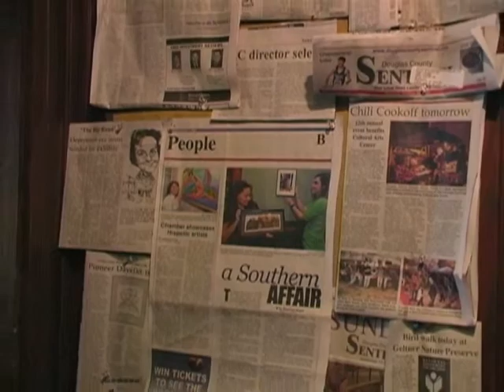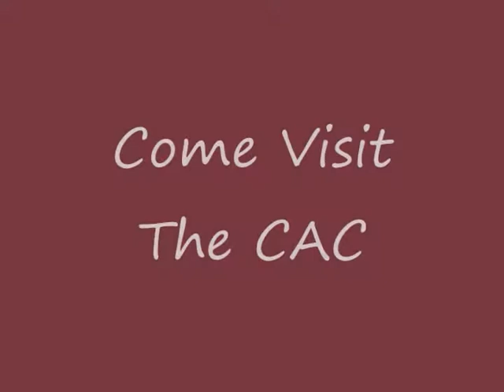Come Visit the CAC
Please come by and visit the Cultural Arts Center and enjoy.  You're always welcome.